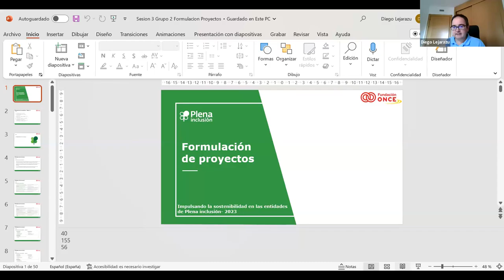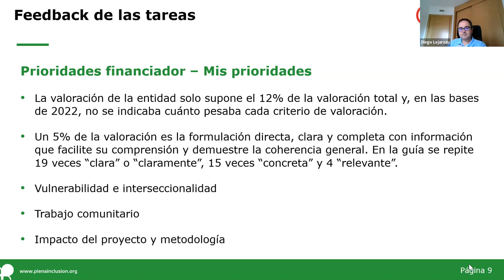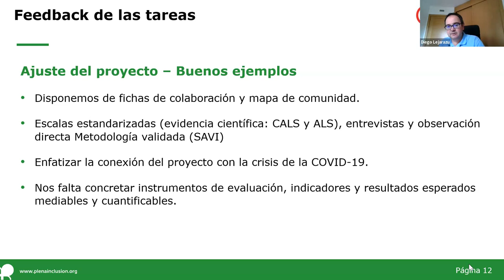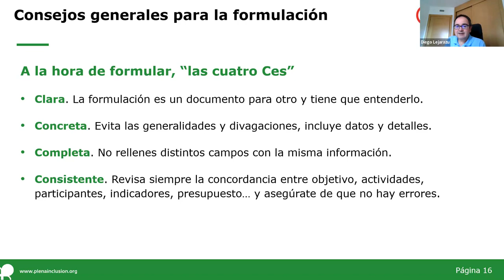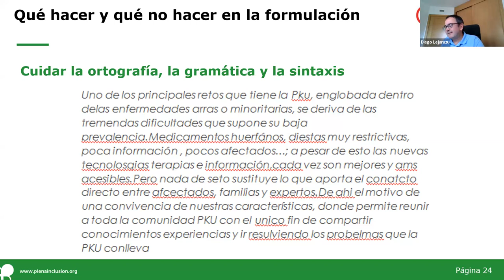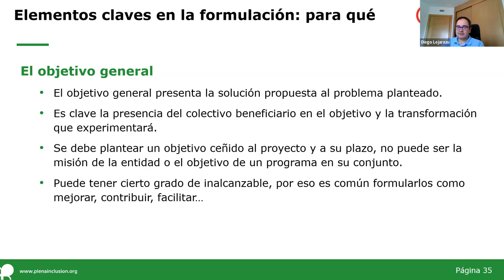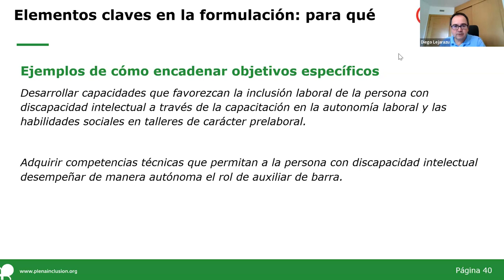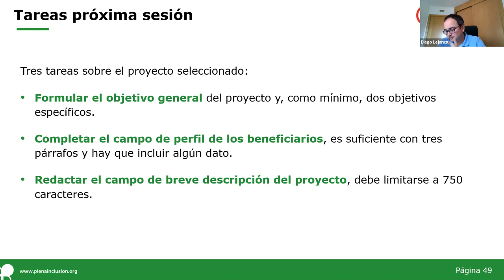Formulación de Proyectos | Sesión 3 Grupo 2